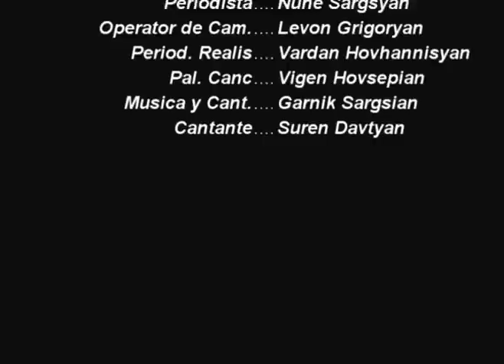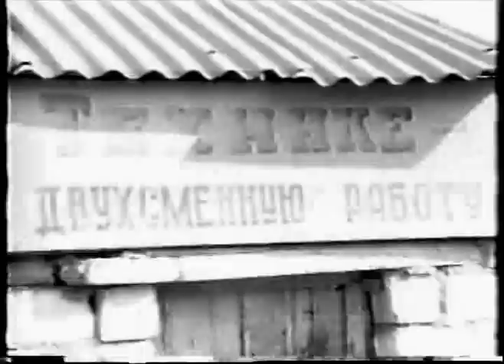Գարեգին Նժդեհի Ջոկատ․ ՇԱՀՈՒՄՅԱՆԻ ՇՐՋԱՆ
« ԳԱՐԵԳԻՆ ՆԺԴԵՀԻ »
ՋՈԿԱՏԻ ՏՂԱՆԵՐԻՆ

Ելավ արշավի բանակը քնած եղեռնագործի
ՈՒ նորից հոսեց արյունը հայի...
Կրկին  տառապանք, գաղթ ու կոտորած`
Նժդեհի  հոգին նոր ոգի առավ,
Եւ կանգնեցին ոտքի ընտրյալներն ազգի,
Նետվեցին մարտի վրեժի կանչով:
Զարկեցին եւ զարկվեցան այդ պատերազմում`
Շատ քաջեր, ավա՜ղ, տուն չվերադարձան`
Եւ ընկան մարտում ու հերոսացան.
Փա՜ռք տանք, միշտ հիշենք նահատակներին,
Եւ չմոռանանք քաջ հերոսներին:

18/02/2009 թ. Պիկասենտ Իսպանիա
VH